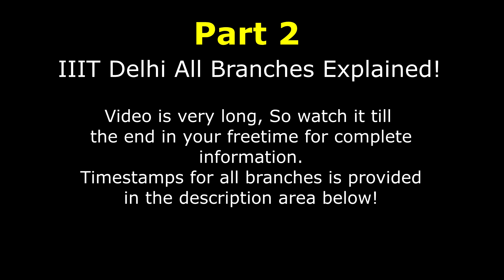IIIT Delhi All Branches Explained | Watch this before taking admission in IIITD | Part 2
Title : IIIT Delhi All Branches Explained | Watch this before taking admission in IIITD | Part 2

Want me to make a video on your topic? Fill this form and let me know

You can directly jump to your interested branch.
Time-Stamps:
CSE- 7:20
ECE- 10:22
CSAI- 8:32

In this video we have explained all the branches offered by IIIT Delhi. Got this question from a lot of viewers and also it is very difficult to understand the difference if you're currently in your school. Video is very long and has two parts, So watch it in your free time. We have tried to cover all the details.

CSD -
The B.Tech. (CSD) program at IIIT­-D follows the philosophy of having a small set of core courses and many electives allowing students significant flexibility in designing their curriculum and specialization. The first semester program is common with other B.Tech. programs - this allows change of discipline after 1st Semester. 2nd , 3rd and 4th semester is mostly core courses. In the 3rd year, there are some core courses and rest are electives. In the final year, all courses are electives.

CSB -
The B.Tech. program at IIIT­-D follows the philosophy of having a small set of core courses and many electives allowing students significant flexibility in designing their curriculum and specialization. The first semester program is common with other B.Tech. programs - this allows change of discipline after 1st Semester. 2nd , 3rd and 4th semester is mostly core courses. In the 3rd year, there are some core courses and rest are electives. In the final year, all courses are electives

CSSS -
he B.Tech. (CSSS) program at IIIT­-D follows the philosophy of having a small set of core courses and many electives allowing students significant flexibility in designing their curriculum and specialization. The first semester program is common with other B.Tech. programs - this allows change of discipline after 1st Semester. 2nd , 3rd and 4th semester is mostly core courses. In the 3rd year, there are some core courses and rest are electives. In the final year, all courses are electives. Besides electives and streams for specialized areas, streams and electives from domain areas (e.g. health, life sciences, finance, economics, E-Governance, sciences, etc.) may also be offered as open electives.

CSAM -
The B.Tech. program at IIIT­-D follows the philosophy of having a small set of core courses and many electives allowing students significant flexibility in designing their curriculum and specialization. The first semester program is common with other B.Tech. programs - this allows change of discipline after 1st Semester. 2nd , 3rd and 4th semester is mostly core courses. In the 3rd year, there are some core courses and rest are electives. In the final year, all courses are electives (except special electives)

CSAI -
    Artificial Intelligence (AI) has become an integral part of technology in our daily lives, driving to office, searching for a restaurant, getting news updates, and recommendations on social media are all using AI. With increase in usage, there is a significant requirement of researchers who can understand AI and build AI technologies. This program will provide students an opportunity to learn both foundational and experimental components of AI and Machine Learning.

ECE -
As a discipline, ECE focuses on the design of underlying hardware systems. Our curriculum is directed to applications in major areas such as telecommunications, energy and electronics sectors, while encouraging development of necessary skills for integration of hardware and software components. We believe that many creative opportunities exist at the boundaries of traditional CSE and ECE, and have accordingly planned for cross-training of students across disciplinary boundaries. The curriculum for ECE therefore has many courses in common with the CSE program initially. Thereafter, the program in year 3 & 4 is structured to allow customization by individual students based on their own personal preferences.